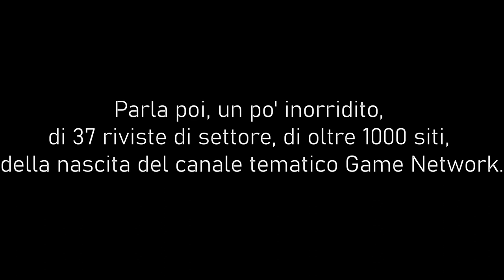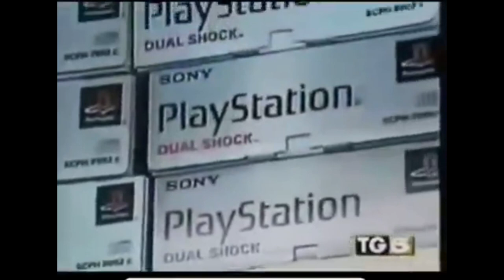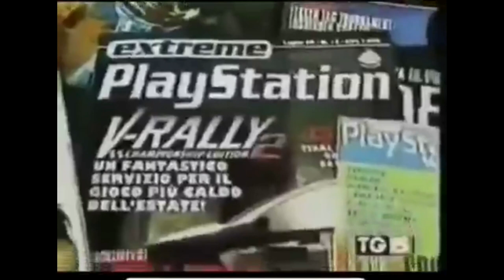Mentana e il servizio bomer di Salvo Sottile al TG5 sulla prima Playstation